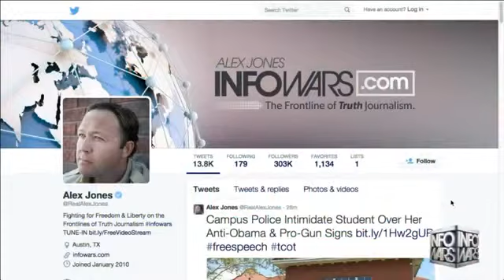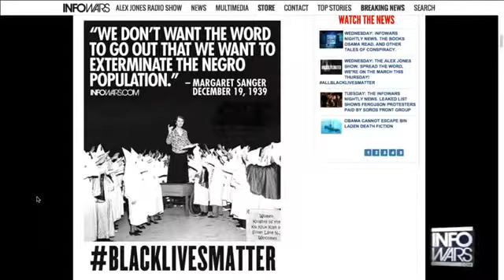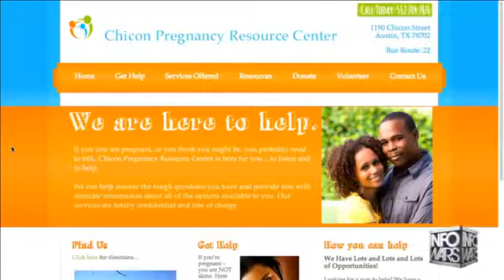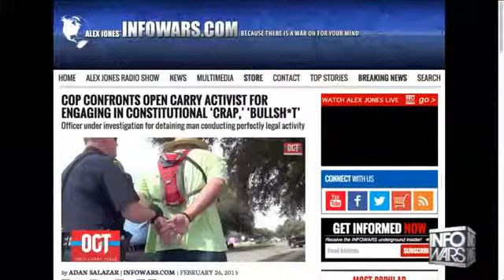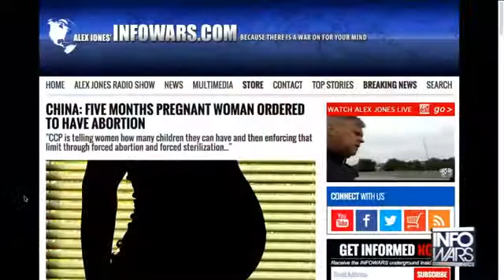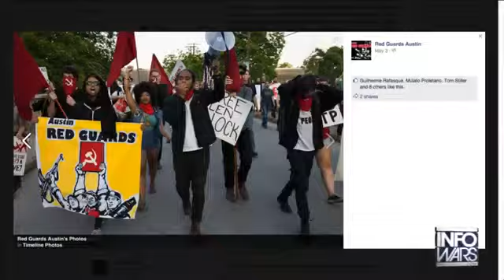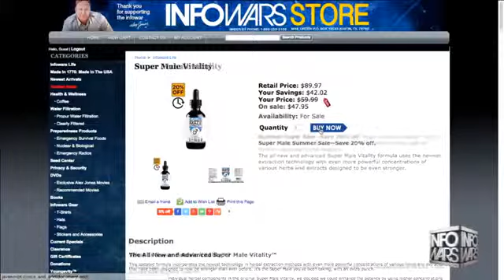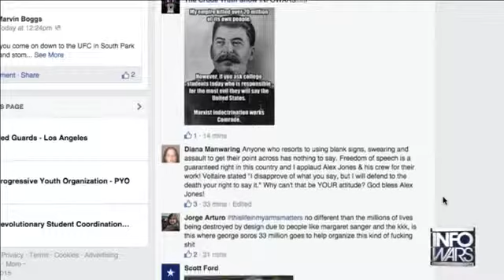The Alex Jones Show VIDEO Commercial Free Thursday May 21 2015 BlackLivesMatter Low